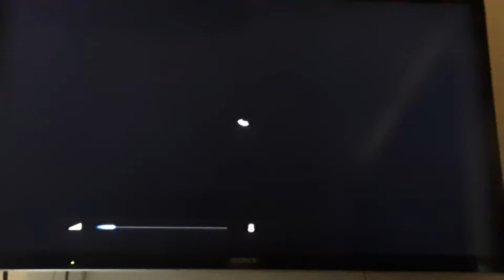Season 7 teaser